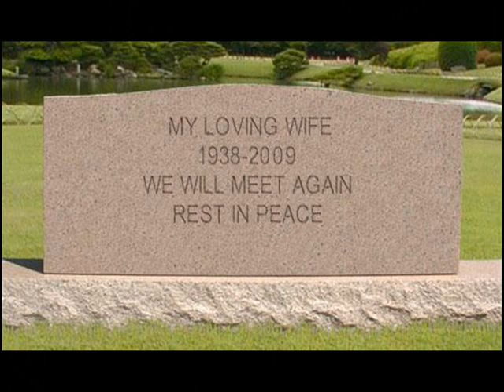Doyle Lawson & Quicksilver River Of Tears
Bluegrass,Life,Happiness,Sorrow,Mandolin,Fiddle,